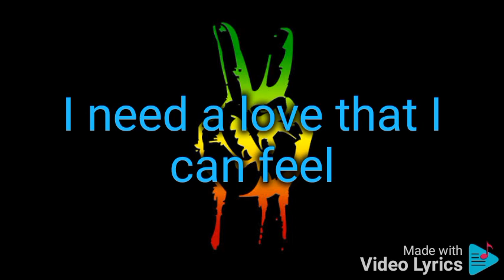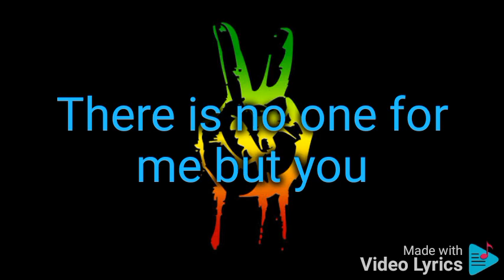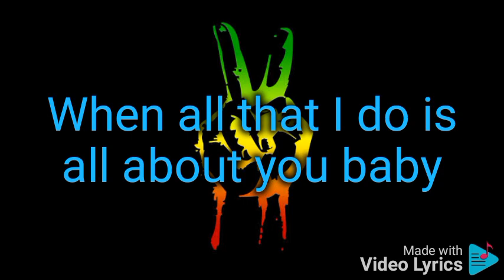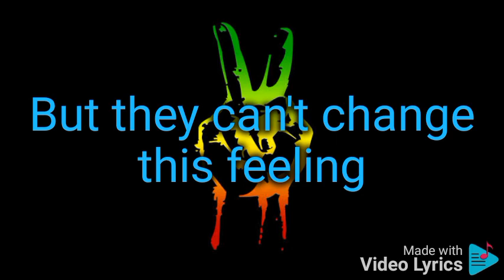glen Washington number one girl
lyric video ,my number one gal by glen Washington